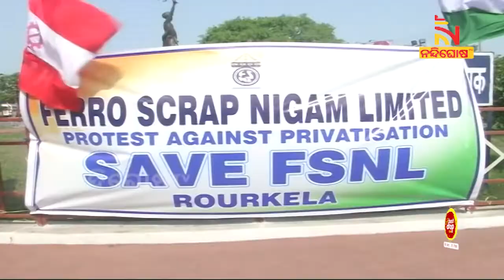ଫେରୋସ୍କ୍ରାପ ନିଗମକୁ ଘରୋଇକରଣ ଉଦ୍ୟମ; କେନ୍ଦ୍ର ସରକାରଙ୍କ ନିଷ୍ପତ୍ତିକୁ ଶ୍ରମିକ ସଂଗଠନର ବିରୋଧ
ରାଷ୍ଟ୍ରାୟତ୍ତ ଉଦ୍ୟୋଗ ଫେରୋସ୍କ୍ରାପ ନିଗମକୁ ଘରୋଇକରଣ କରିବା ପାଇଁ କେନ୍ଦ୍ର ସରକାରଙ୍କ ନିଷ୍ପତ୍ତିକୁ ବିରୋଧ । ରାଉରକେଲା ଇସ୍ପାତ କାରଖାନା ଫାଟକ ସମ୍ମୁଖ ବିଶ୍ରା ଛକରେ ୩ଟି ଶ୍ରମିକ ସଂଗଠନ ପକ୍ଷରୁ କରାଯାଇଛି ଆନ୍ଦୋଳନ ।

* DishTV Channel No: 1367
* Airtel Digital TV Channel No: 611
* TATASky Channel No: 1779
* hathw@y Channel No: 731
* Ortel Channel No: 707
* Videocon d2h Channel No: 840
* SITI Channel No: 17 & 458
* GTPL Channel No: 719
* SUN Direct Channel No: 667
* Asianet Channel No: 219